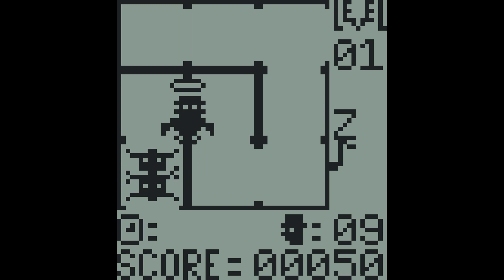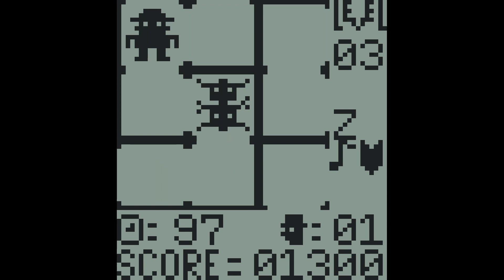Game Master: Hyper Space (1990)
▶ Write a comment on the video. Your feedback is very important to me.